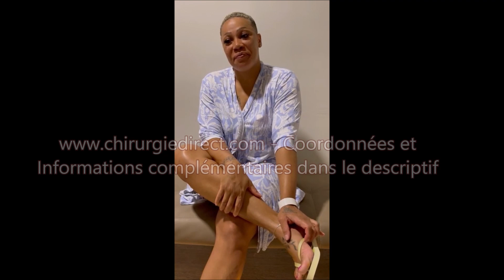Liposuccion avec Chirurgiedirect Tunisie chez une patiente déjà venue pour une chirurgie des seins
Dans le monde de la chirurgie esthétique en Tunisie, la liposuccion est une des chirurgies les plus demandées. La liposuccion peut être associée à d’autres chirurgies en même temps comme le lipofilling des fesses (B.B.L.) ou d’autres interventions si cela est réaliste. Après la liposuccion, le port d’une gaine est fortement recommandé ainsi que des massages drainants. Le résultat sera à évaluer quelques semaines à quelques mois après ; une fois l’œdème résorbé.
Votre demande de devis pour une chirurgie en Tunisie ou par Whatsapp au (Sandra) ou vous pouvez contacter François au (aussi sur Whatsapp, Telegram, Viber).
Chirurgie de la silhouette Tunisie- Chirurgie du visage Tunisie- Chirurgie de la poitrine- Chirurgie des seins- Chirurgie bariatrique Tunisie. Prix ou tarifs chirurgie esthétique- Prix ou tarifs liposuccion- Prix ou tarifs augmentation mammaire. Liposuccion Tunisie- Lipo aspiration- Lipofilling- Lipofilling fesses- Augmentation des fesses. Abdominoplastie Tunisie- Minilift abdominal Tunisie- Lifting des bras- Lifting des cuisses. Augmentation mammaire Tunisie- Lifting des seins Tunisie- Plastie mammaire- Correction de ptôse mammaire. Lifting visage Tunisie- Lifting cervico facial- Blépharoplastie- Rhinoplastie Tunisie- Génioplastie Tunisie- Profiloplastie Tunisie. Clinique esthétique Tunisie- Meilleurs chirurgiens tunisiens- Avis chirurgie esthétique- Avant Après chirurgie esthétique. Tourisme médical- Séjour esthétique- Dr Michau- Dr Faten BEN RHOUMA. Perdre du poids- Bypass Tunisie- Sleeve- Méthode d’amaigrissement